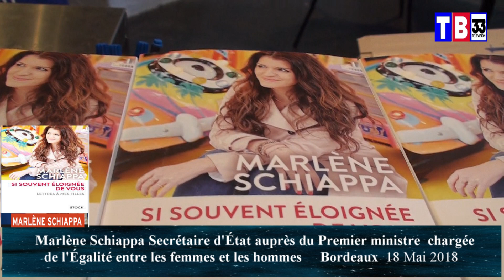vendredi 18 mai Marlène schiappa à la librairie Mollat de Bordeaux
Mis enligne le  samedi 19 mai 2018 à 14hs

Rassemblement devant la librairie Mollat ce vendredi 18 mai 2018
pour Accueillir  Marlène Schiappa
Secrétaire d'État auprès du Premier ministre, chargée de l'Égalité entre les femmes et les hommes.

pour la dédicace de son livre si souvent éloignée de vous lettres à mes filles.

un petit comité pour d'accueillir Marlène schiappa
pour lui dire que un viol et un crime